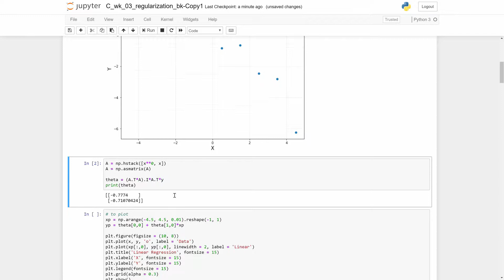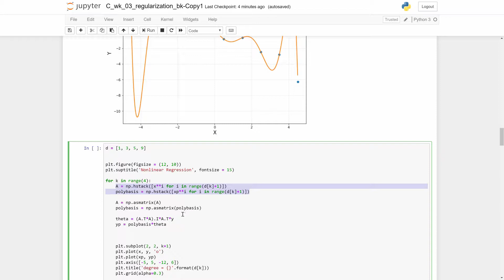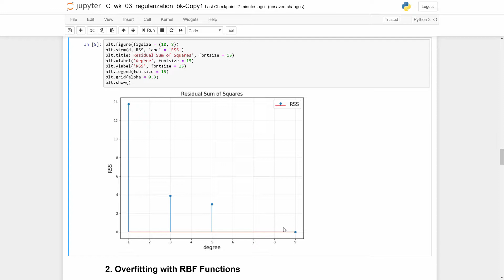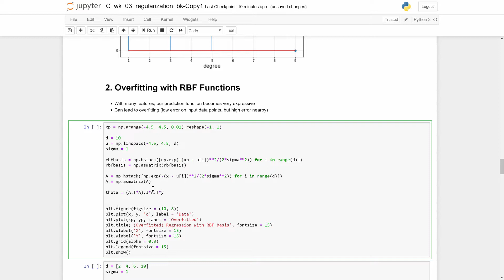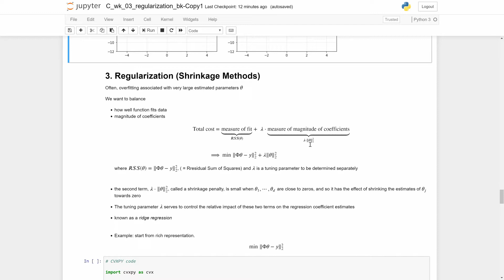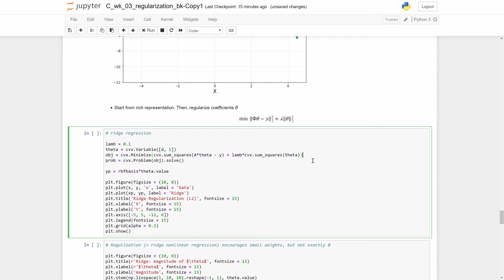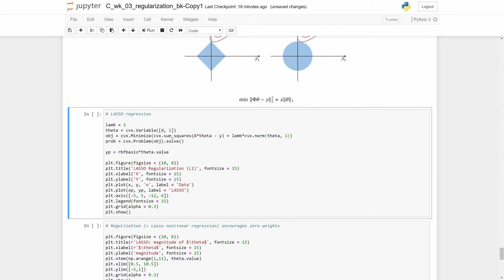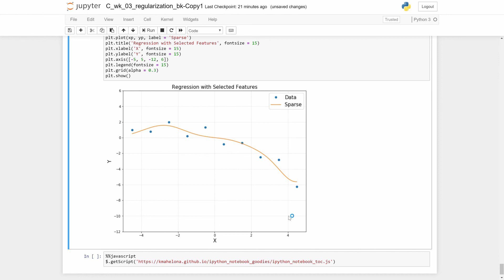C week 3-04 과적합과 정규화 파이썬 실습